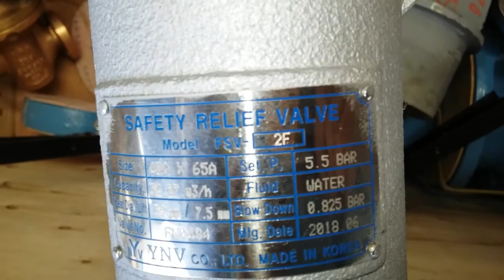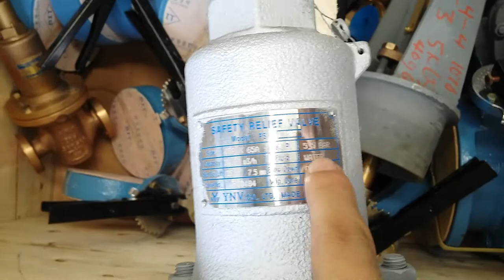Pressure relief valve!